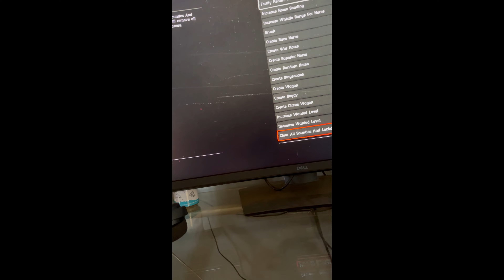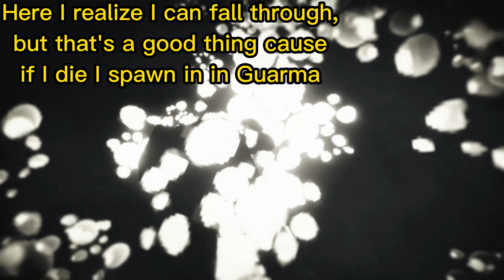Red Dead Redemption 2. Going back to Guarma! (not a tutorial)